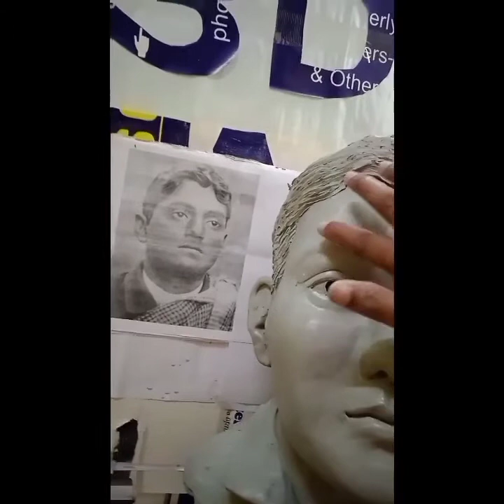Bagha Jatin a 3D Statue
Bagha Jatin was a freedom fighter